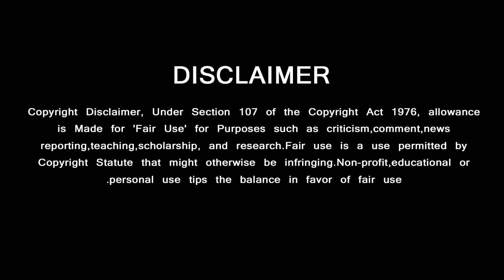Thala Ajith Massive Decision for Critical Situation | Ajith Fans Trends in India Level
கொடிய வைரஸை அழிக்க நேரடியாக களமிறங்கிய தல ……… இந்தியளவில் ட்ரெண்டிங்

GREEN VISION CHANNEL DOESN'T SUPPORT PIRACY